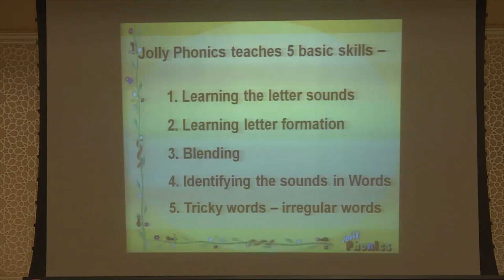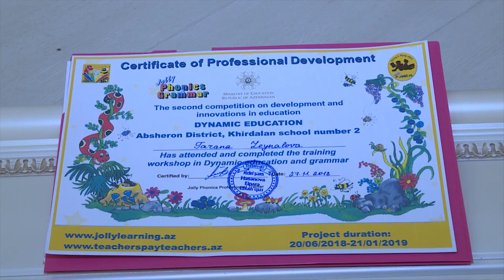DTV Xırdalan 2 Qrant musabiqenin qalibi olub 08 12 2018